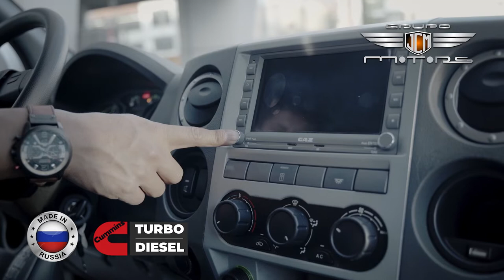MINIBUS GAZ - GAZELLE NEXT DE 17 PASAJEROS - JCM MOTORS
‼️🔥MADE IN RUSIA - MINIBUS GAZ - GAZELLE NEXT DE 17 PASAJEROS FULL EQUIPO 🔥‼️

‼️Motor Cummins 2.8L Turbo Diésel, 17 pasajeros‼️

‼️GAZ Y EL GRUPO JCM MOTORS ‼️.
‼️CONQUISTANDO TODO EL SUR DEL PERÚ ‼️

✨ Visítanos y conoce nuestro concesionario KAMAZ y GAZ ✨

📍En Cusco Av. Huayruropata 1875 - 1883📍